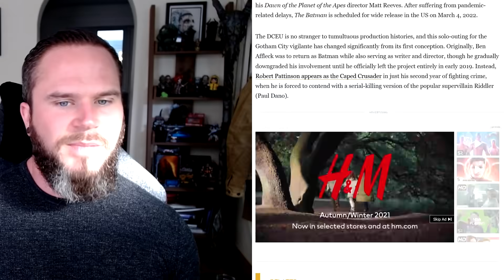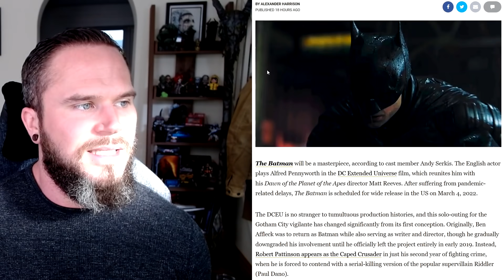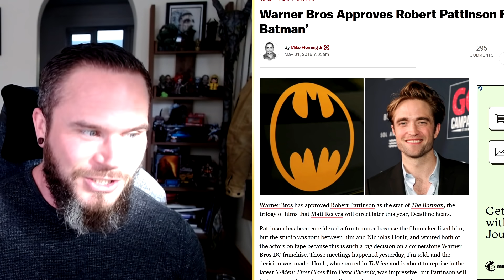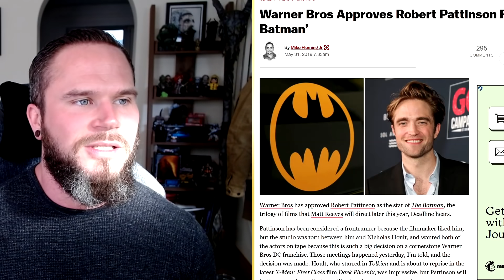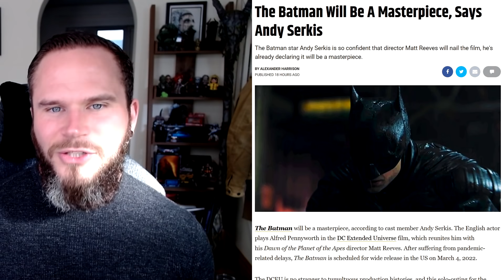THE BATMAN Will Be A Masterpiece Says Alfred Actor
Send Me Thing To Unbox -
HUNGERFORD
RG17 1EA

ENGLAND